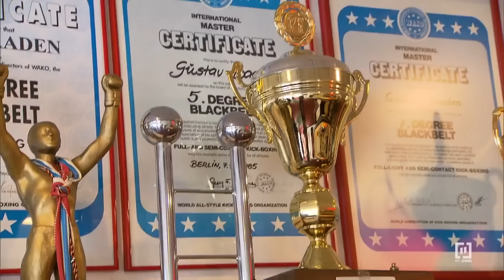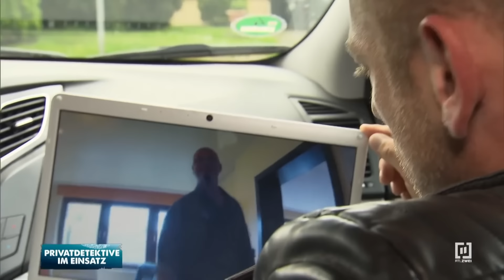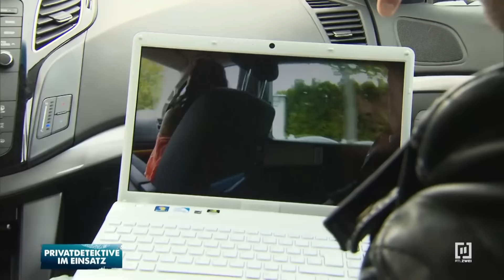Nackte Putzfrau & Profi-Boxer - BEST-OF-FOLGEN | Privatdetektive im Einsatz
1.Folge:
Ein junges Kampfsport-Talent ist vom Weg abgekommen und lässt sich weder im Training noch bei seiner Familie blicken. Sascha Noveski und Michael Falkenberg gehen der Sache nach. Können die Ermittler den Grund für das komische Verhalten des Boxers herausfinden?

2.Folge:
Der 42-jährige Klaus vermutet, dass seine Frau Fiona wieder tablettenabhängig ist. Seitdem diese einen Job als Putzfrau angenommen hat, ist sie wie ausgewechselt. Besorgt, wendet er sich an Carsten Stahl. Seine Ermittler Cora Reinhardt und Chris Teuber nehmen den Arbeitgeber unter die Lupe. Es kommt zu einer überraschenden Wendung.

Detektei-Chef Carsten Stahl und sein Team sind die „Privatdetektive im Einsatz“. In jeder Episode arbeiten die Ermittler und Personenschützer an zwei neuen, spannenden Fällen, von emotionalen Geschichten wie Ehebruch bis hin zu actiongeladenen Ermittlungen im kriminellen Milieu – für jeden Einsatz hat die Detektei Stahl den richtigen Ermittler. Die Scripted-Reality beleuchtet die gesamte Bandbreite detektivischer Arbeit: Die Zuschauer erfahren wie Detektive arbeiten, mit welchen Ermittlungsmethoden sie vorgehen und welches Equipment sie einsetzen. Alle Darsteller haben einen themennahen Hintergrund und sind auch im echten Leben als Ermittler oder Personenschützer tätig.